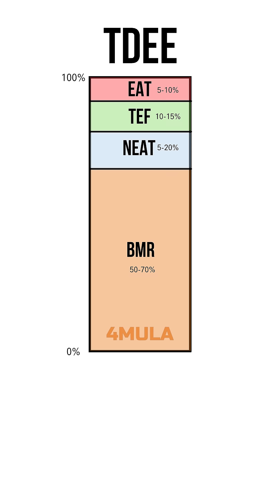Why Exercise Makes You Fat (kind of) understand TDEE and calories for fat-loss